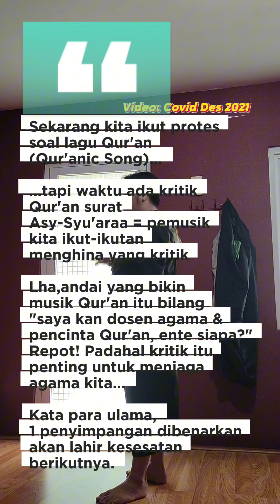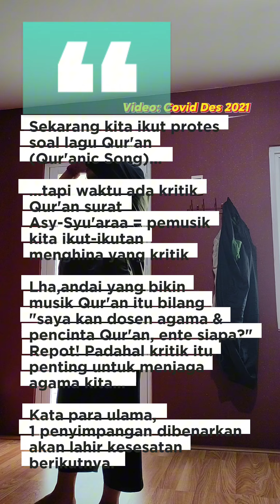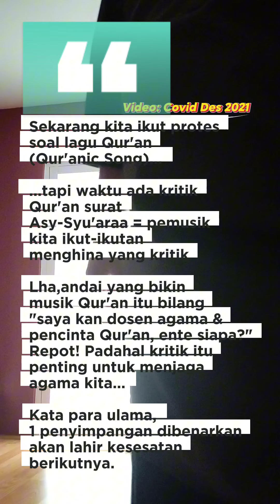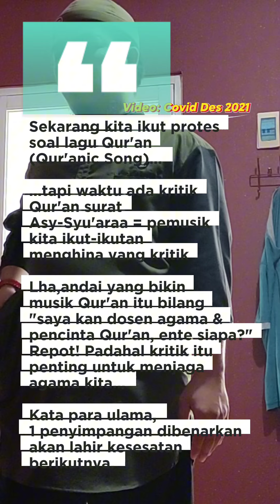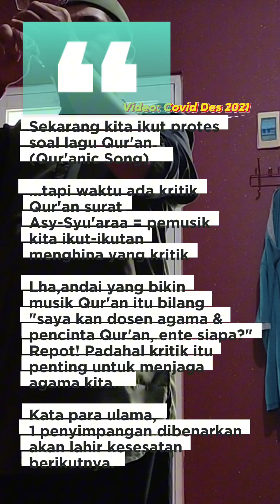кαη... кємαяιη ιтυ, ѕєкαяαηg ιηι. вєѕσк αραℓαgι?ʝαηgαη αηтι кяιтιк кαяєηα кιтα нαηуα мαηυѕια вιαѕα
кαη... кємαяιη ιтυ, ѕєкαяαηg ιηι. вєѕσк αραℓαgι?
ʝαηgαη αηтι тєянα∂αρ кяιтιк кαяєηα кιтα нαηуα мαηυѕια вιαѕα.